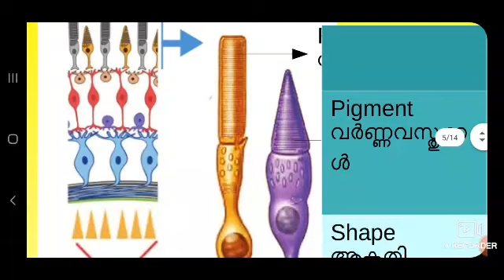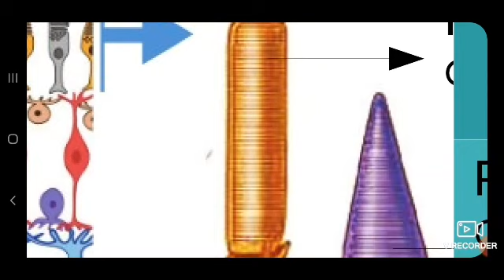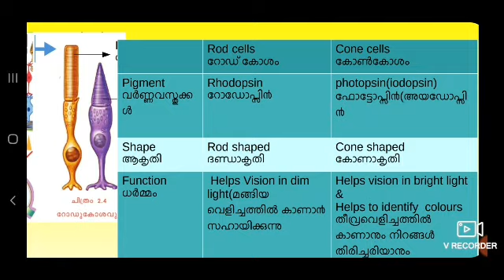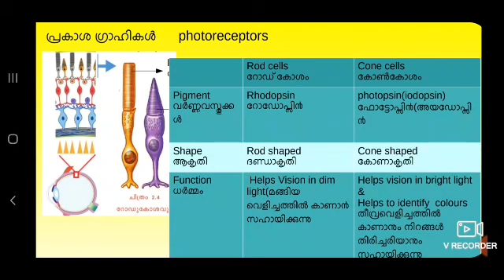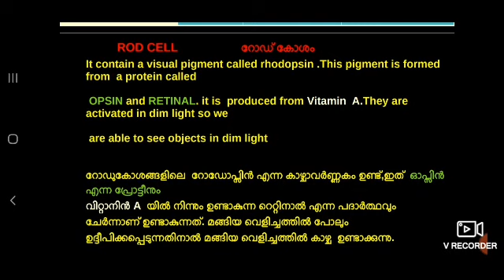Biology 10th chapter 2.8